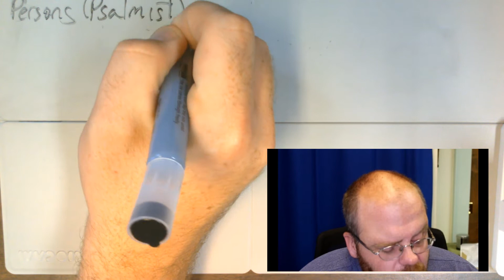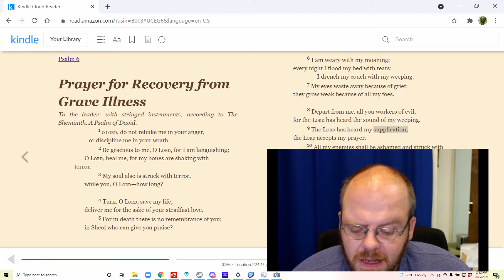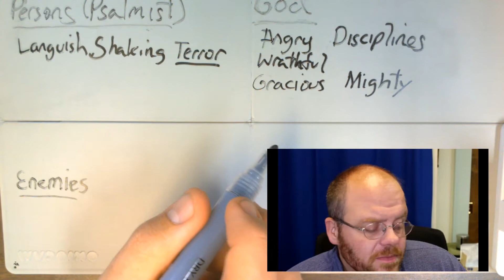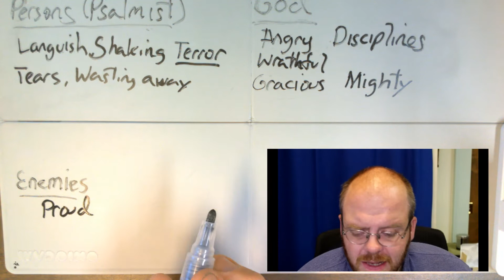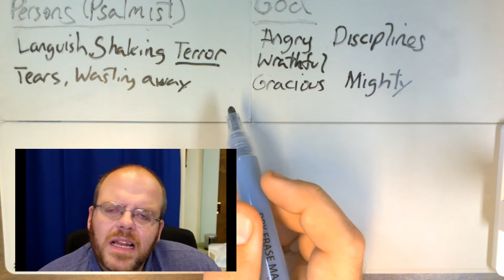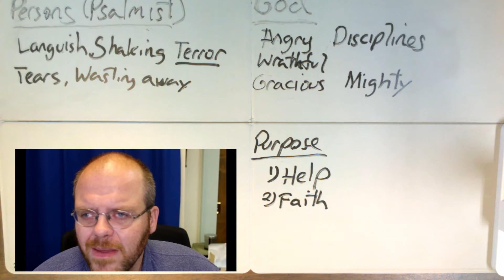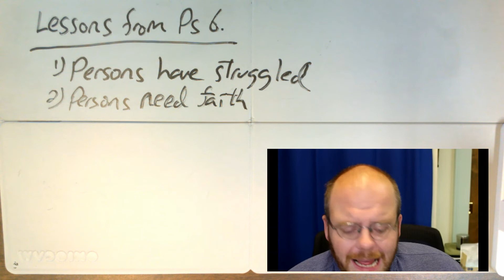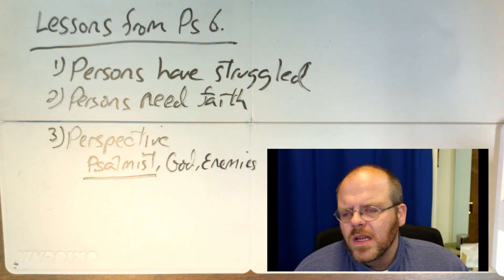Study: "Looking Closely" (October 6. 2021)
How do you read your scriptures? Do you pay attention to the words or simply gloss over the passage? In this video, Pastor Rob takes time to go through the ten verses of Psalm 6 in order to show how paying close attention can affect how a person reads and lives with a piece of the scriptures.

"Looking closely"
Study created for Trumansburg UMC (trumansburgumc.org)
Publish date: October 6, 2021

Scripture read was Psalm 6

Photography contained within was captured by Rev. Dean.

Come find out more at trumansburgumc.org